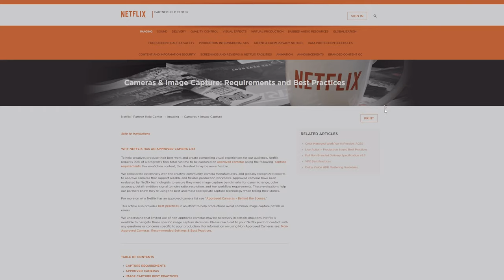Blackmagic PYXIS 6K Gets Netflix Approved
This shows a company who listens to its community and take feedback. This is one of the reasons why I love working with Blackmagic Design products. I can't wait to get my hands on this Blackmagic Pyxis.